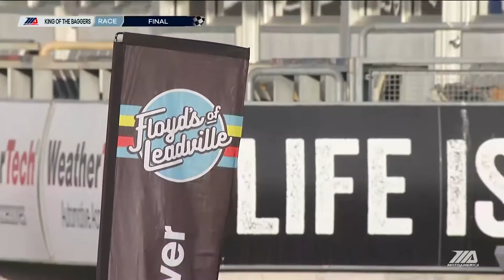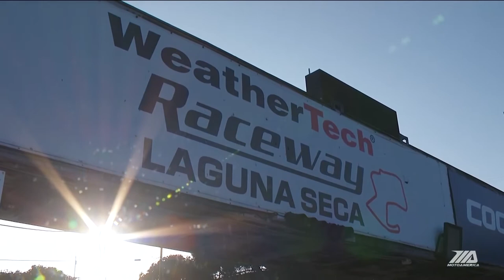MotoAmerica Drag Specialties King of the Baggers Race at Laguna Secca | Harley-Davidson®of Glendale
Harley-Davidson® of Glendale

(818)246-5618